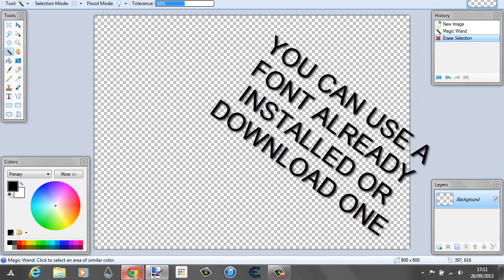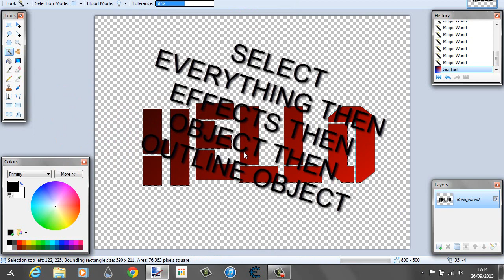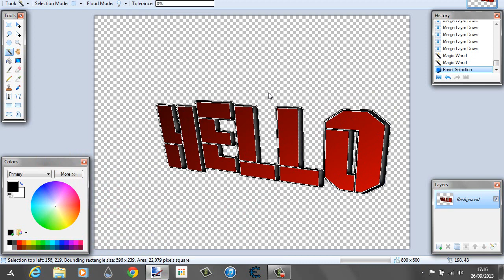How to Make Epic 3D Text Effect on Paint.NET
Cool trick I learnt :3